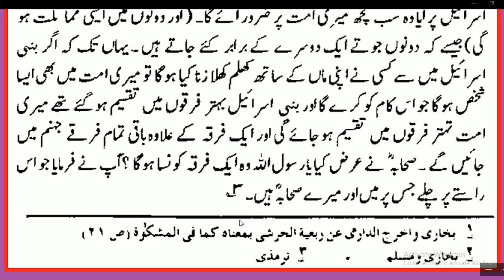Bani Israiel aur Ummat Muslima | Hadees